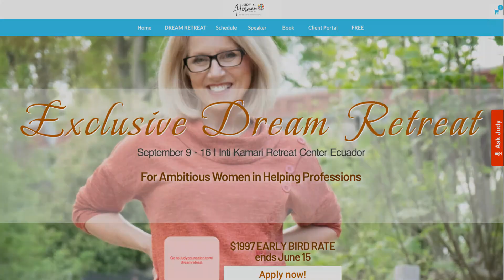Exclusive Dream Retreat - Sept. 9 - 16 in Ecuador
"Hello, my friend. If you're anything like me, you understand the weight of constantly giving, whether it's to your clients, your students, or your loved ones. You know what it's like to put yourself last, to keep pushing forward.”
My name is Judy and what I’ve found as a psychotherapist specializing in relationships is that ambitious women in helping professions are natural at making sure everyone else’s needs are met.

You could say they are the superglue that holds their families together. But they get minimal cooperation in return.

It’s time to get soul-nourishing clarity. That's where the Exclusive Dream Retreat comes in.

It’s exclusive because this is for an intimate group of mental health therapists, healthcare workers, teachers who are also moms, and wives. It's time to give yourself permission to step away, guilt-free.

I’ve facilitated multiple retreats, plus, on a personal level, retreat experiences have been turning points for me.

Imagine a week away from draining relationships. Stress free!! Imagine the crisp air of the Andes Mountains in Ecuador.

This is NOT about escaping reality—it's about getting in tune with it. Finding clarity, experiencing new cultures, and reconnecting with yourself.

For you, this might be a “divine invitation.” your beautiful life is worthy of nurturing.

If you’re watching this on social media, just click on “your next step.” Just fill out the application and let’s schedule a time to meet. We want to make sure it’s a great fit for you.

Always remember, your life is SO worthy of dignity, love, and respect.

For more content like this, please visit my instagram account and feel free to DM me anytime

GET YOUR COPY OF MY LATEST BOOK Relationships with Purpose: Secrets to Better Relationships and a Better Life along with your free “Relationships with Purpose Toolkit”

GET YOUR COPY OF MY FIRST BOOK Beyond Messy Relationships: Divine Invitations To Your Authentic Self

Judy K. Herman, LPC-MHSP, is a licensed psychotherapist, national certified counselor, author, and speaker who wrote “Beyond Messy Relationships” and “Relationships with Purpose.” Her podcast “Better Relationships, Better Life” features influencer experts & courageous couples.

As an advocate for human dignity, love, and respect, Judy facilitates private retreats & mastermind groups for those working in the helping professions. She is hired by organizations addressing mental wellness & relationship skills through her keynote presentations and workshops.
As a “Mimi” to five grandchildren living in the greater Chattanooga, TN area, she enjoys international travel, hiking & outdoor activities.